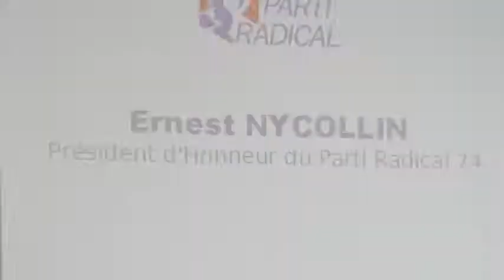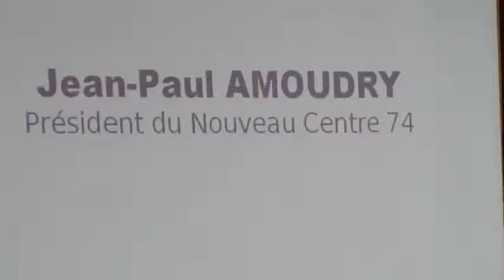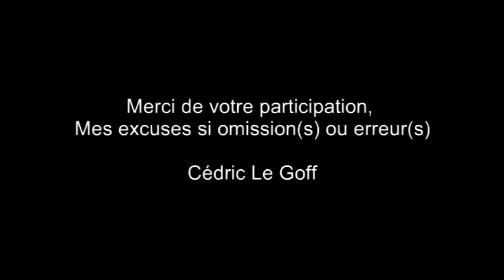Confédération des centres Haute-Savoie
Le samedi 25 juin 2011 à 17h00 à Annecy

A l'occasion de la création de la Confédération des Centres,
(Alliance Républicaine, européenne, Ecologiste et Sociale)
Regroupant le Nouveau Centre, le Parti Radical, la Convention Démocrate, la Gauche Moderne et l'Alliance Centriste,
les fédérations de Haute-Savoie du Nouveau Centre et du Parti Radical :

Une soirée de présentation et d'échanges
à Annecy, salle Eugène Verdun centre Bonlieu.

Jean-Paul Amoudry,
Président de la fédération du Nouveau Centre 74

Dominique Revil,
Président de la fédération du Parti Radical 74